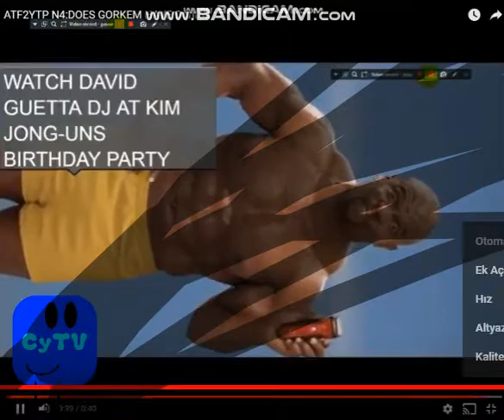Another Team Fortress 2 YTP N6: MEETS 4444